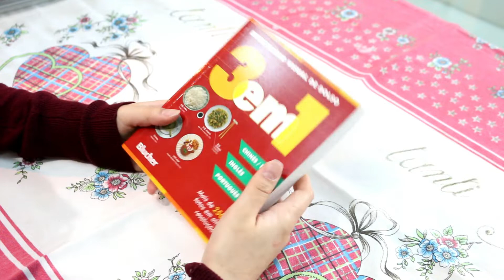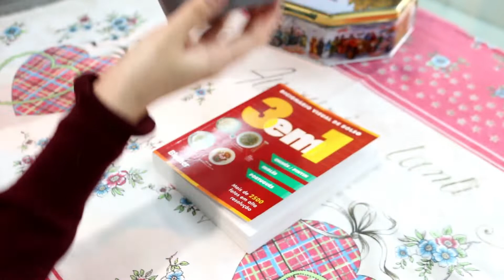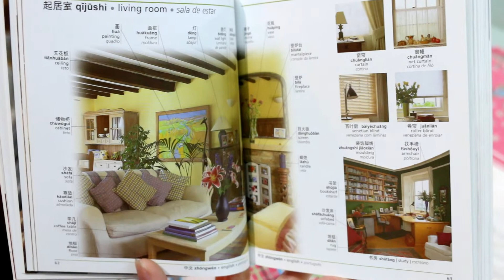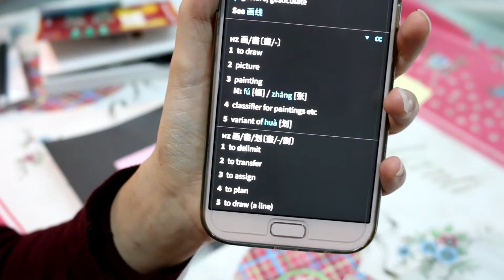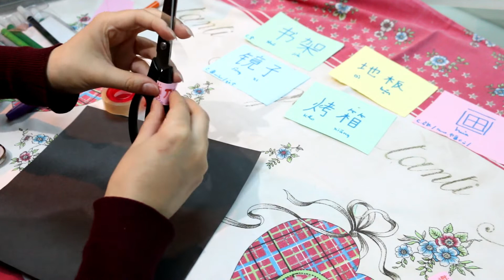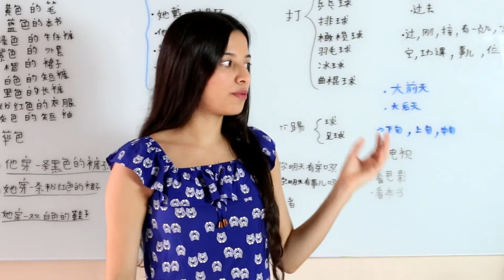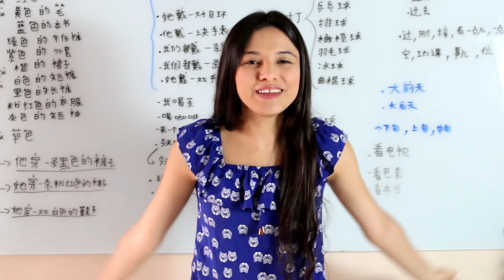APRENDER CHINÊS COM ESSA DICA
Hoje eu postei esse vídeo de como aprender rápido qualquer idioma , porque essa dica irá te ajudar a guardar e memorizar novas palavras de forma diferente e dinâmica. Ela te ajudará com visualização e memorização!

snap: laripimenta4

obs: Não tenho twitter

Muito Obrigada por assistirem !
 Vocês são incríveis !